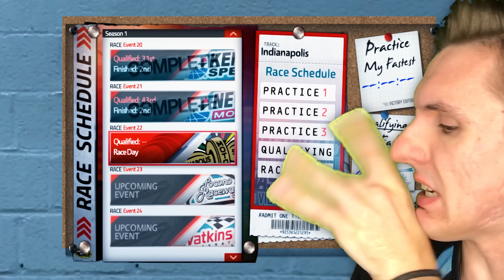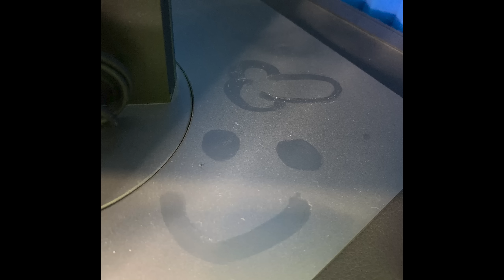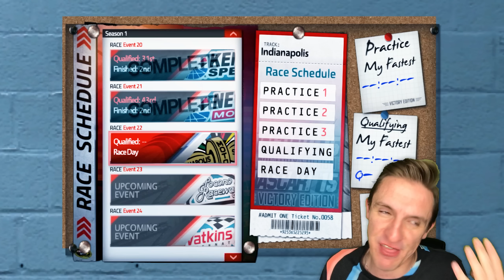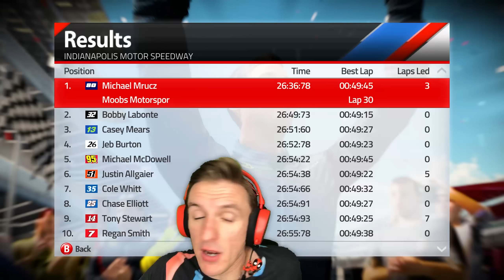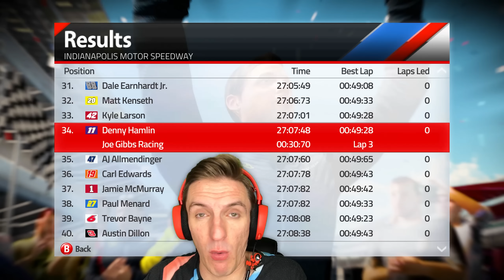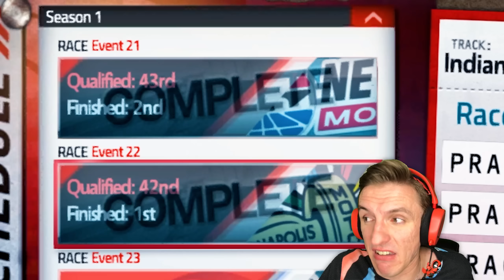WORST WRECK IN BRICKYARD 400 HISTORY // NASCAR '15 Season Ep. 21